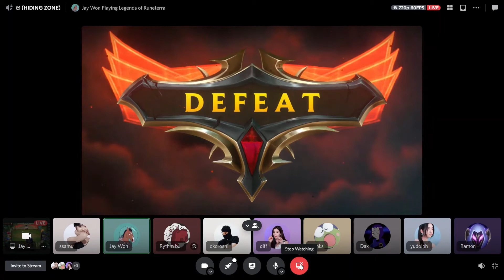the title of this video is "SIAPNO MAYOR 2-0 mayor cant beat sianks LOL" - funny moments